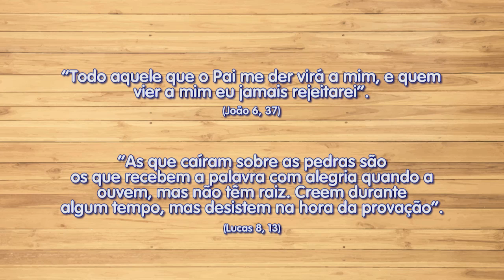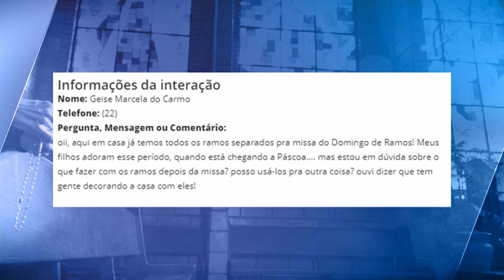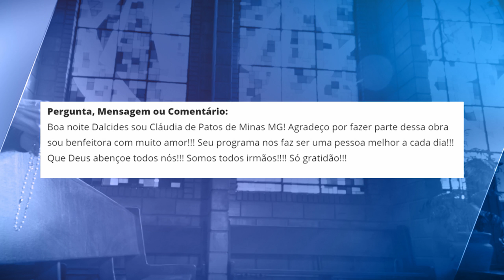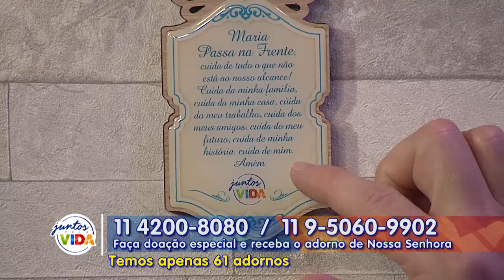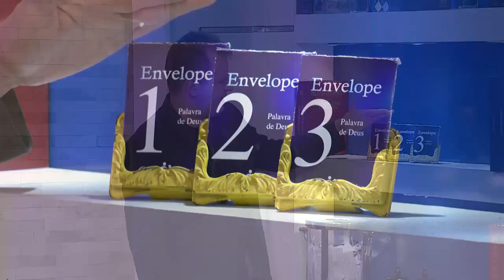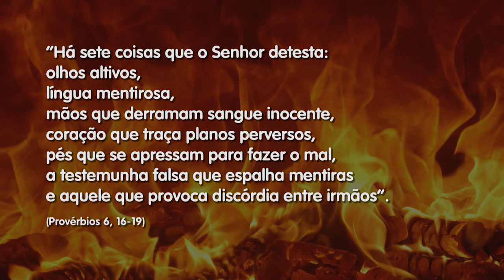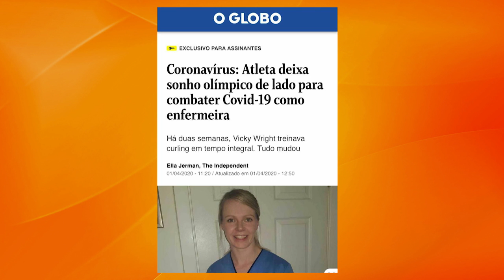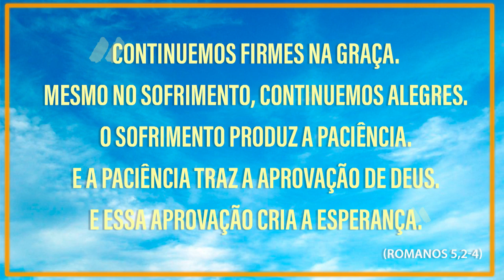Conta Comigo - 03/04/20 - Parte 1